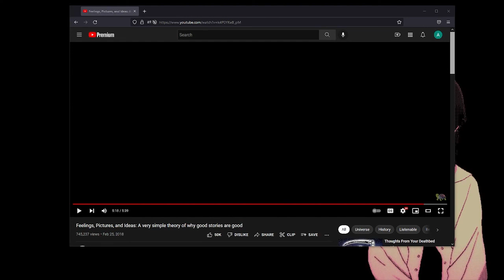I'm going to make changes in the school system in the future